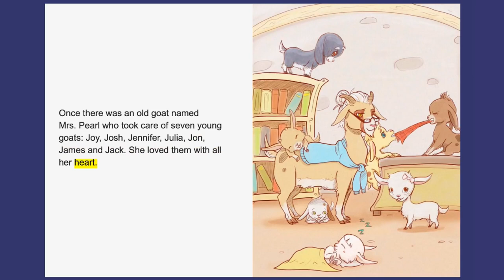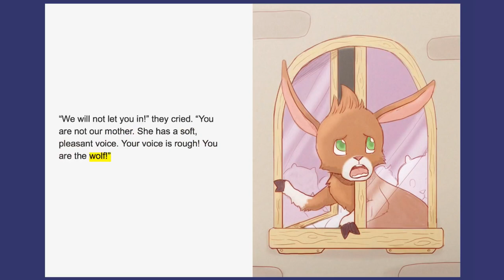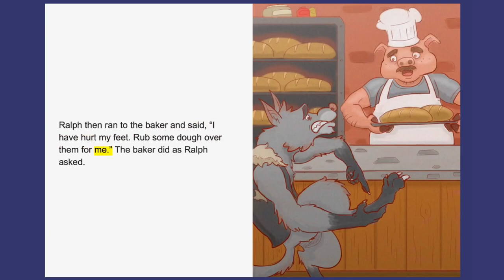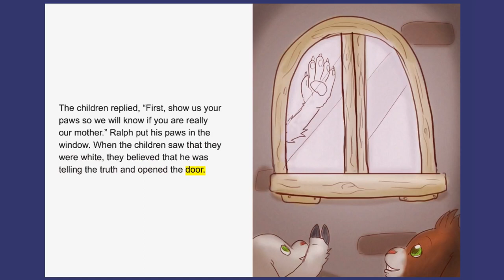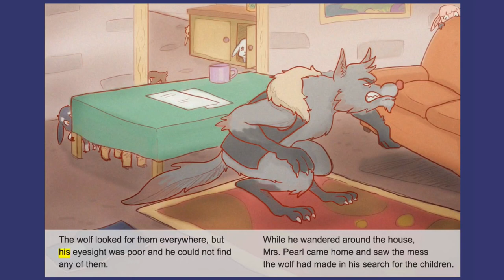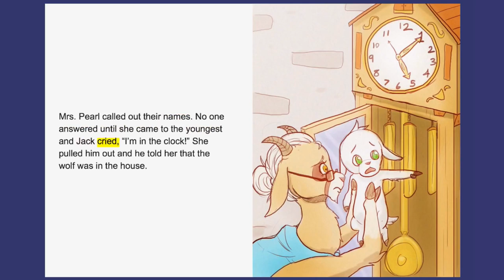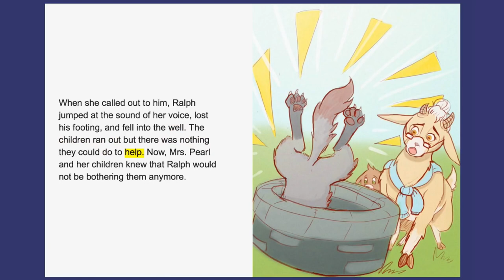The Wolf and the Seven Little Kids ReadAlong StoryBook Video For Kids Ages 2 7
Learn to read with The Wolf and the Seven Little Kids read along storybook written by The Brothers Grimm, adapted by Ashley Parker and illustrated by Sam Luu.